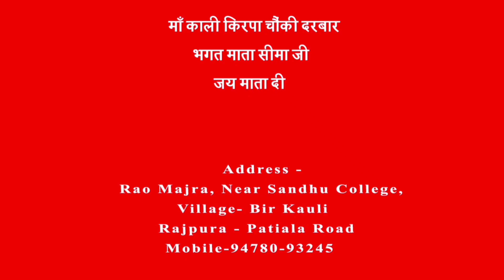19 साल से बाद मिली पकी नोकरी 😊🚩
Rajpura patiala rode (link rode Rao
Majra), punjab
(mata Seema ji near water tanki
factory) मंगलवार aur
Shaniwar (10am se 5pm)
sarso ka oil ik din phele ghr
Pai rakh kr fir sath mai Lana
hai.